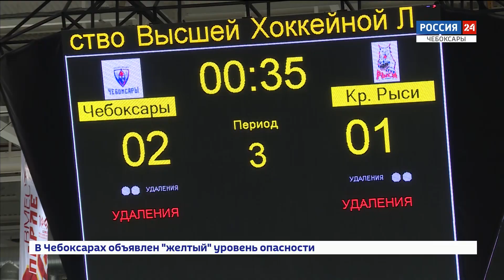ХК "Чебоксары" вышел в полуфинал Кубка Федерации, разбив на домашнем льду "Красноярских рысей"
Футбольный счет — хоккейному итогу не помеха.  2:1 в пользу столичных «Богатырей» - с таким результатом завершился пятый матч четвертьфинальной серии плей-офф.